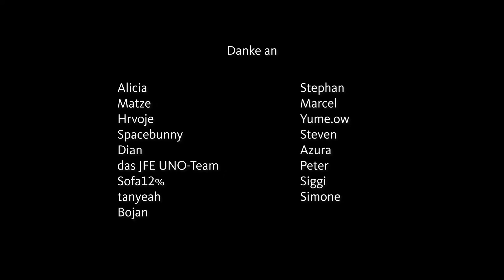diveRcity Cypher w/ Dian de Rockwell feat Azura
Eigentlich lebt das diveRcity-Projekt von der Face-to-Face-Begegnung. Live und in Farbe. Doch angesichts der diesjährigen Situation haben wir neben einem Live-Stream auch eine Hiphop-Cypher aufgezeichnet. Hier kommt der zweite Teil mit Dian de Rockwell feat. Azura,
Live on Tape aus dem Garten der JFE UNO.

Vielen Dank an alle Mitwirkenden, Unterstützenden und Sprüher*innen!

Video Edit: Matthias Heider
Kamera: Alicia Ayora Olmos & Matthias Heider

Und was ist jetzt bitte diveRcity?
diveRcity ist ein Jugendprojekt des freien Trägers Roter Baum UG in Marzahn Hellersdorf und hat sich zur Aufgabe gesetzt, die lokale Jugendkulturszene durch eigens organisierte Open Airs aufzufrischen.
An bekannten und auch unbekannten Plätzen, verteilt in ganz Berlin, finden den Sommer über regelmäßig Veranstaltungen statt - informiert Euch einfach über unsere Seite und kommt vorbei!
DiveRcity wird von dem Musicboard Berlin gefördert, welches ein junges Projekt ist, dass die Musikbranche auf einfallsreiche Art fördern möchte, um die innovative Kraft der Musik- und Kreativbranche am Leben zu halten. Das Musicboard bringt damit eine neue, mutige Form der Popmusikförderung auf den Weg.